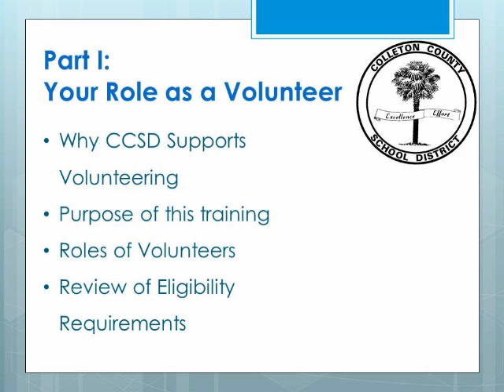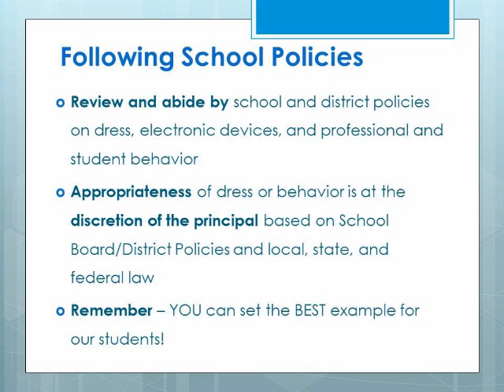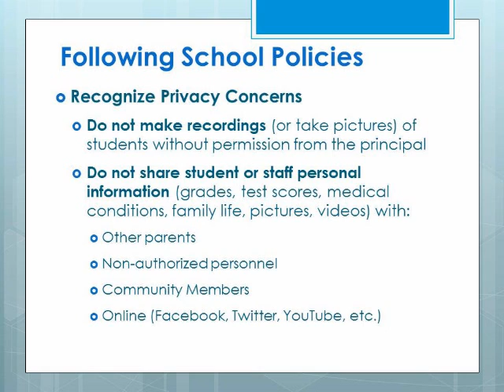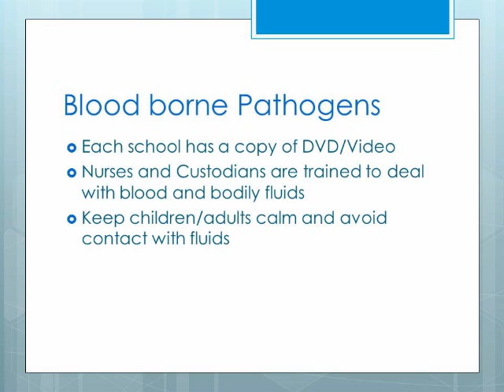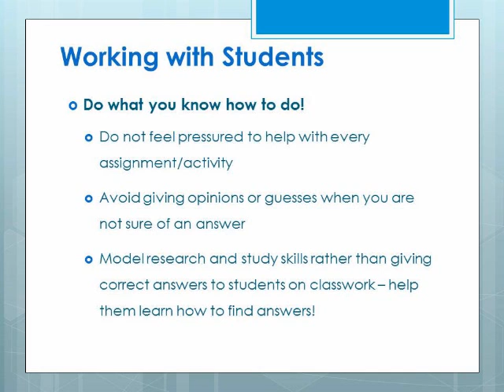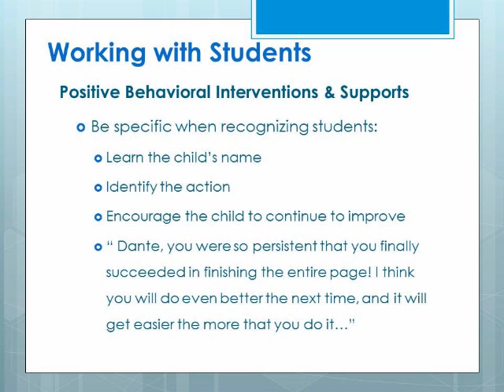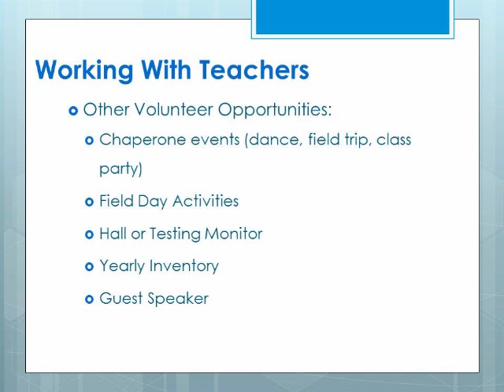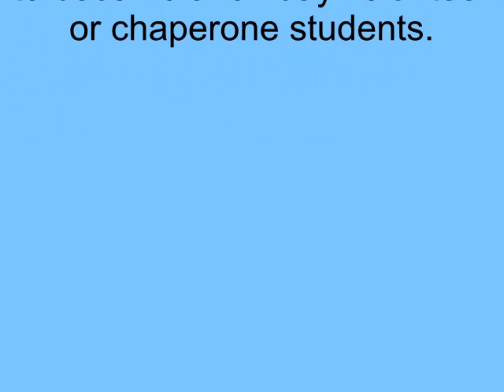ParentVolunteerTraining201314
Parent Volunteer Training Video 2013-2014